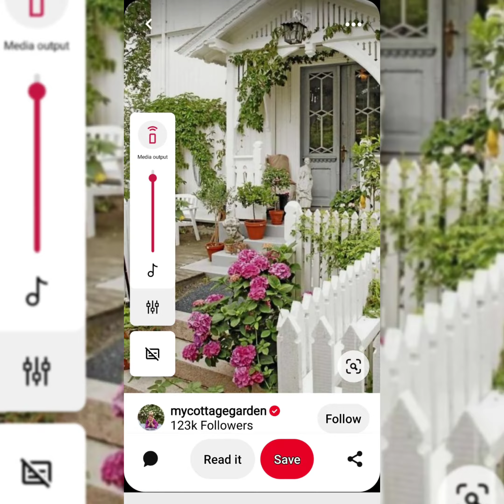Best Flower Arrangement Entrance Inspiration, Front Porch Landscaping Ideas For All Flower Corner